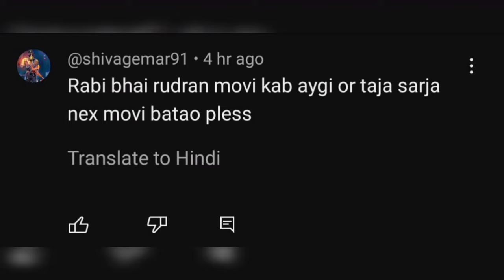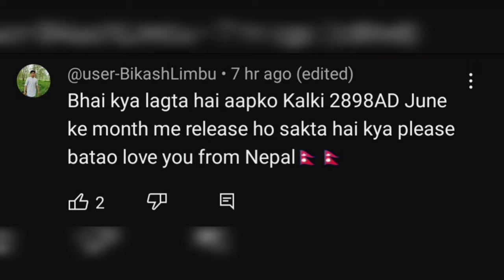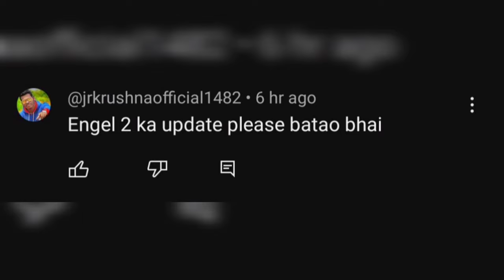Q&A #29 - Ooru Peru Bhairavakona Movie Hindi Dubbed Available On YouTube, Eagle 2 Hindi Release Date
Q&A #29 - Ooru Peru Bhairavakona Movie Hindi Dubbed Available On YouTube, Eagle 2 Movie Hindi Dubbed Release Date